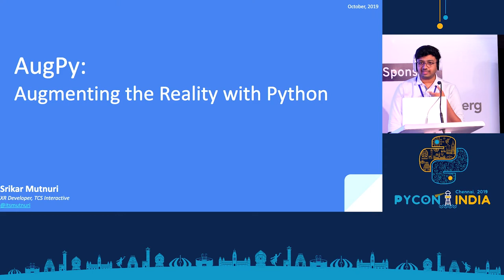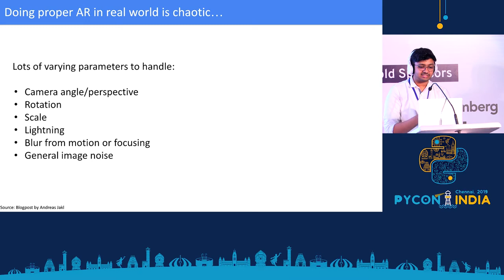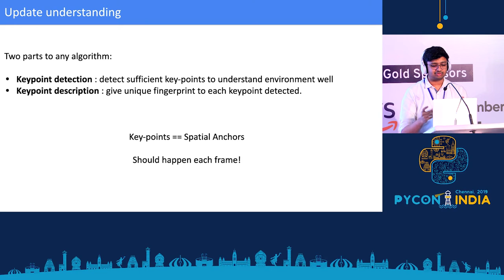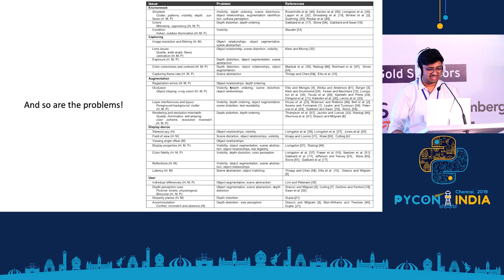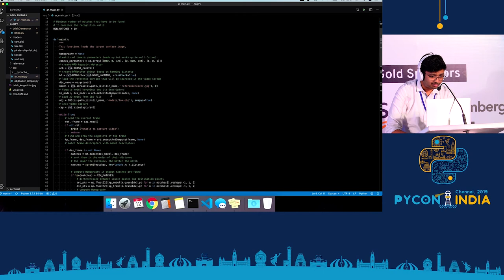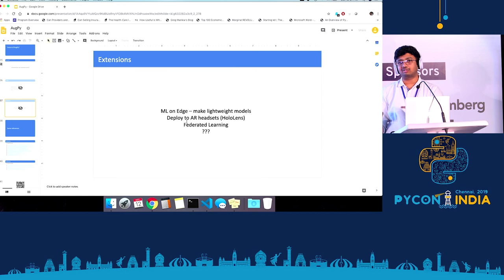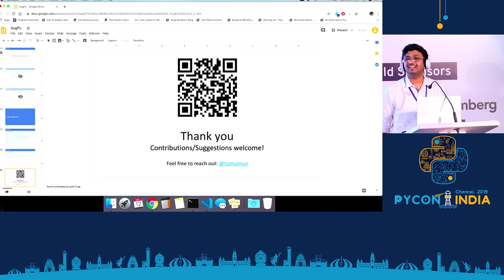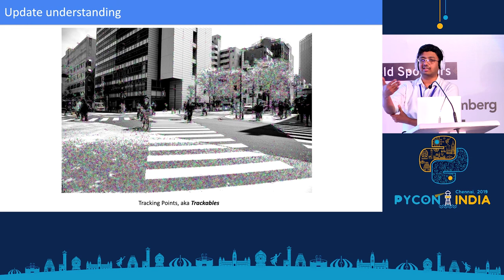Exploring Augmented Reality with Python - Srikar Mutnuri